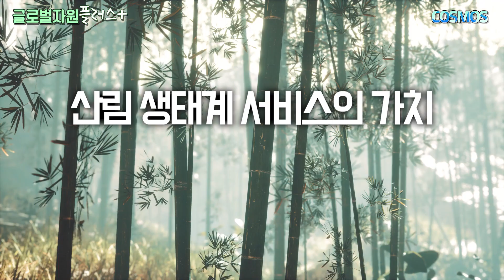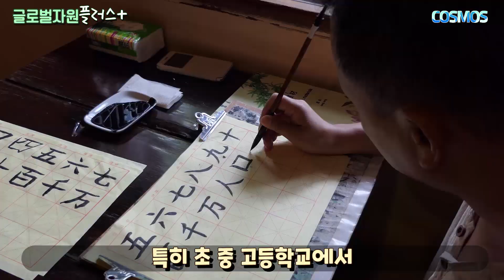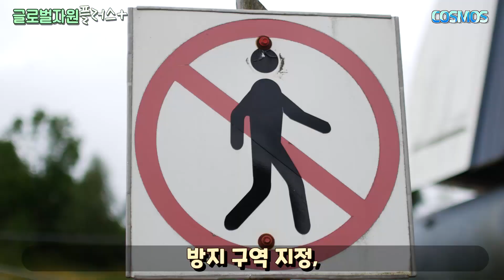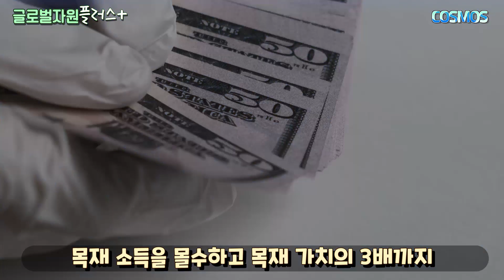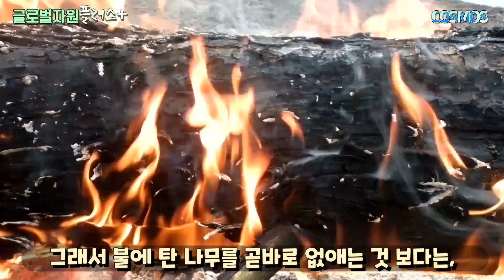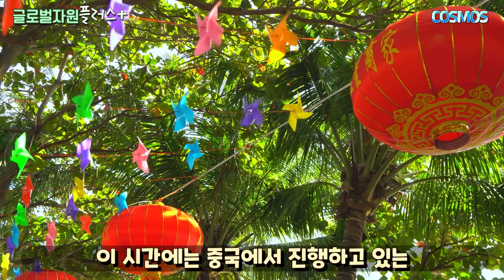글로벌자원플러스 | 중국에선 녹지를 어떻게 관리할까요?